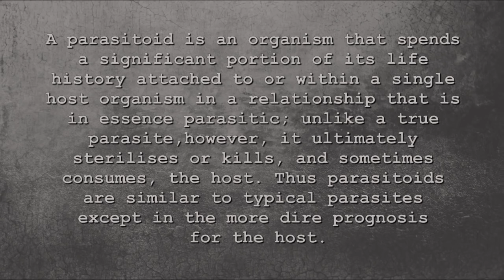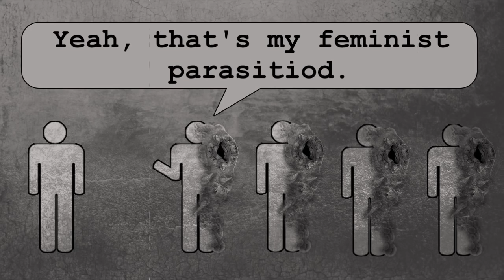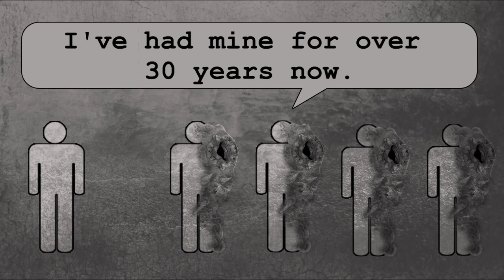Parasitoid (B&W version)